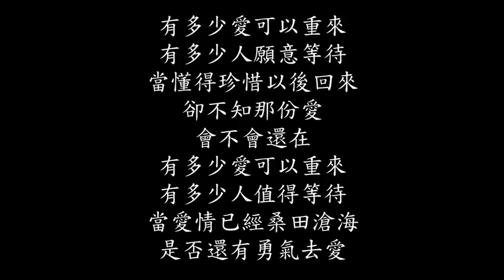迪克牛仔 —— 有多少愛可以重來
不在一起也没啥，一辈子很快就过去了 ...